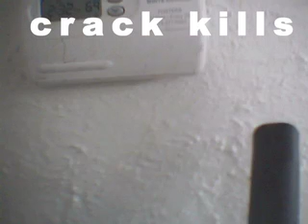Origins of the Gnosis: Crack Kills MC HAMMER!!!!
fart blossoms with a secret twist **hint** noses don't lie